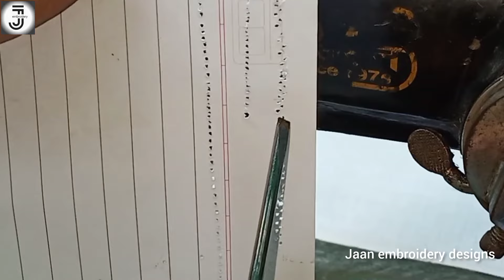How do increase zigzag embroidery machine at home / Zigzag machine setting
Shuttle setting of sewing machine

about machine
ralson sewing embroidery machine
model 130
price 15000